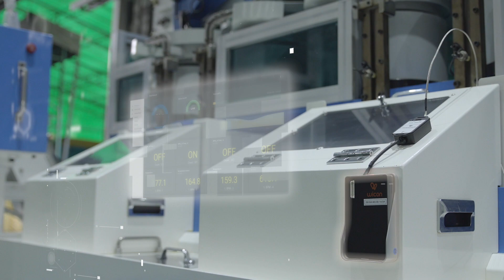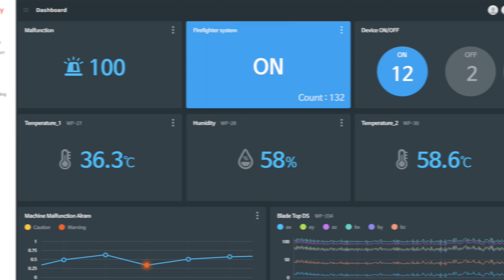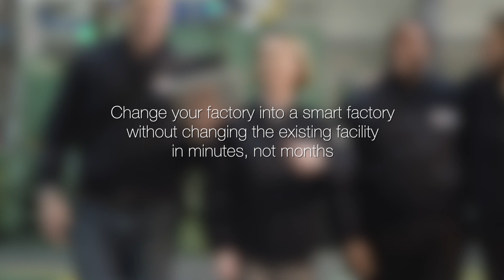Easy, Affordable and Fast Smart Factory Platform - WimFactory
Easy, Affordable and Fast! Transforms SME Factories into Industry 4.0 standards in minutes not months by giving real-time information to act on with minimum requirements and with significantly lower infrastructure CAPEX.